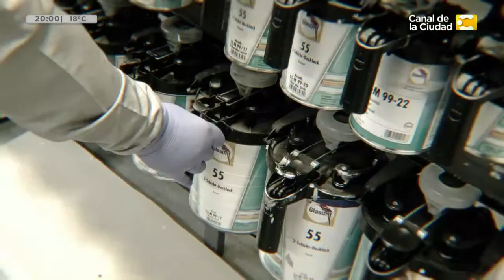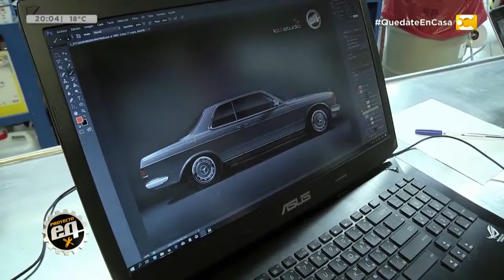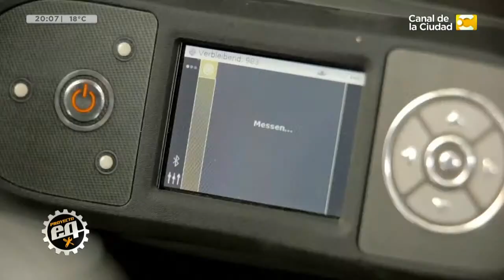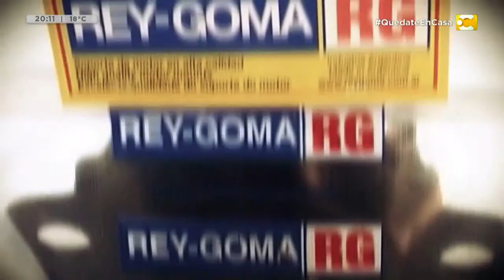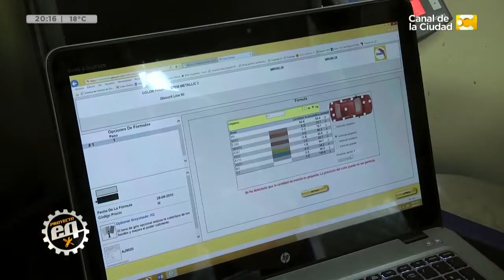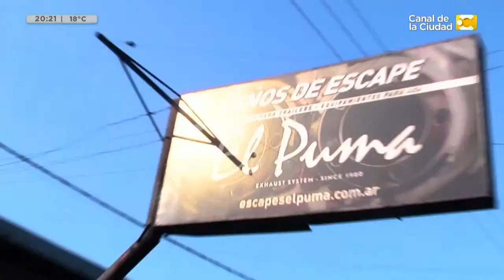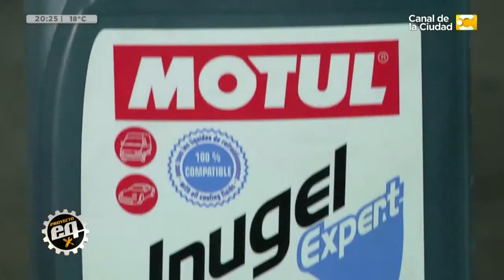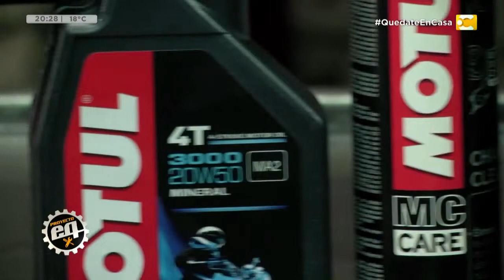Búsqueda y preparación del color en Glasurit para el Mercedez 230 en Proyecto EQ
Proyecto EQ, un reality donde restauramos un vehículo junto a los mejores profesionales del país y decisiones de nuestros seguidores.

Proyecto EQ
Estreno: Miércoles 20:00hs

Proyecto EQ 🚗

● Todas las semanas un capítulo nuevo
● Lo pintamos, tapizamos, cambiamos llantas y neumáticos, y mucho más…
● Ayudanos a tomar cada decisión y aprende en detalle cómo realizamos los trabajos junto a los mejores profesionales del país

Proyecto EQ
Estreno: Miércoles 20:00hs